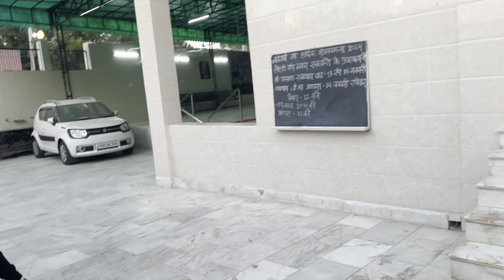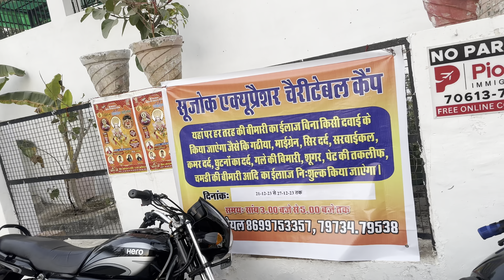Tension Bahut Jaida Aa😨Age Choti Aa😍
Dailyvlogs
Daily vlog
Daily Vlogs
Daily Routine
DailyRoutine
Family vlog
Familyvideo
FamilyVlogs
Punjabivideo
PunjabiVlogs
PunjabiVloger
Punjab
India
Masti
Fun
Vlog
Vlogs
GunreetSahibVlogs
GunnuBhangra
Sahib
Gunnu